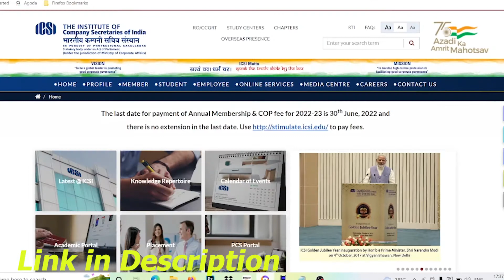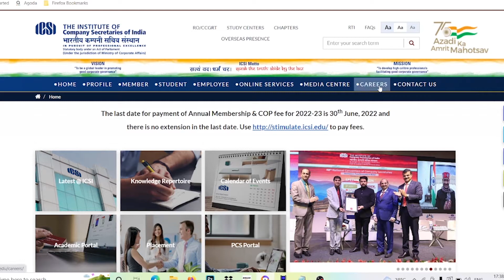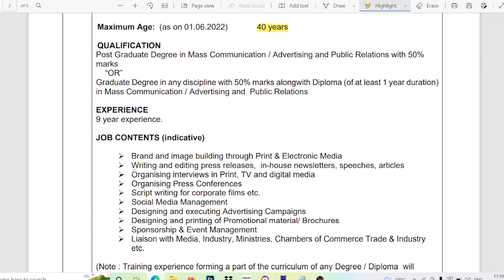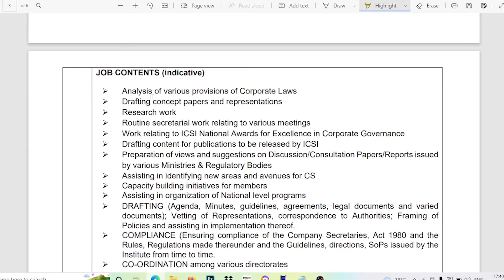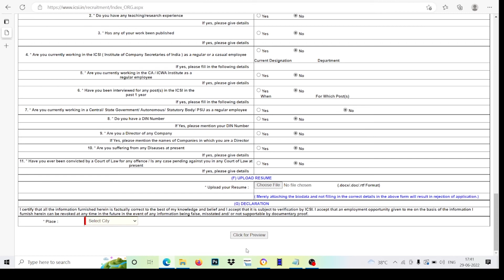ICSI Deputy Director/ Executive Recruitment 2022 | ICSI Vacancy 2022 | ICSI Deputy Director Salary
In this video we are providing information about ICSI Deputy Director/ Executive Recruitment 2022 | ICSI Vacancy 2022 | ICSI Deputy Director Salary